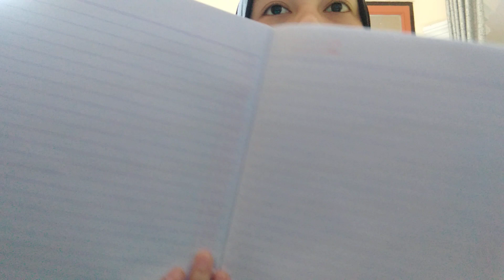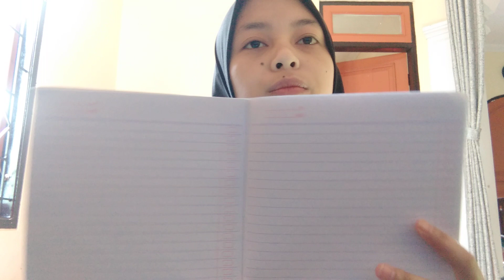Mengenal Proses dan Bahan Pembuatan Kertas